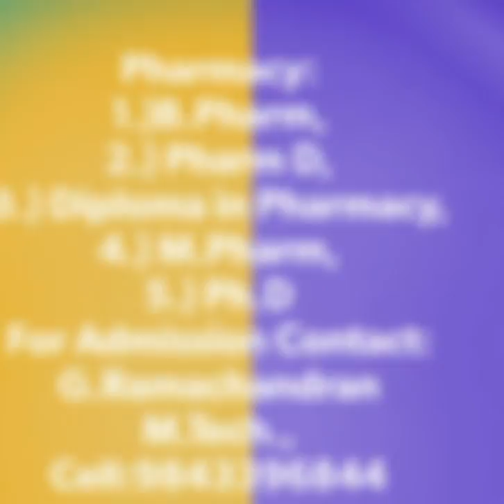Scope of 10th, 12th, Diploma, Lateral Entry in BE Biomedical,Agriculture ,Aviation Tamilnadu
G.Ramachandran M.Tech,